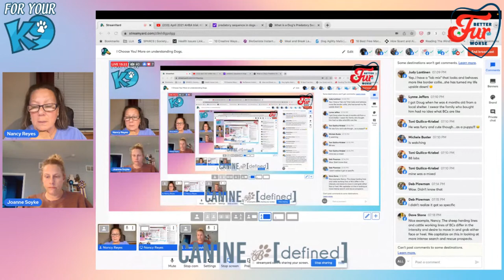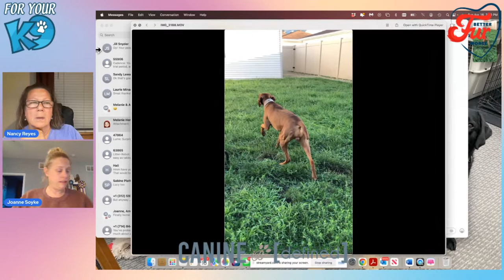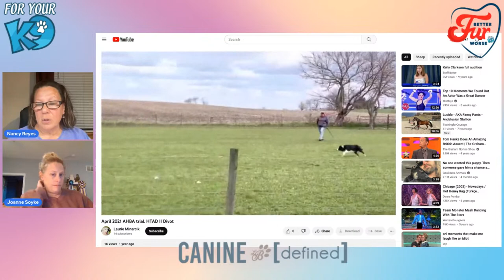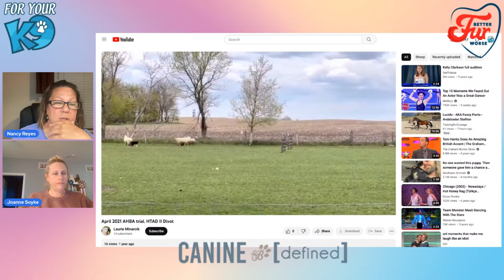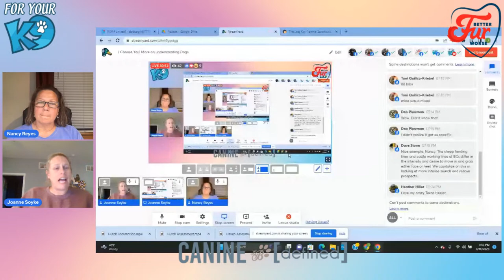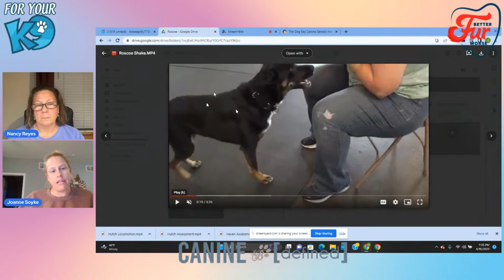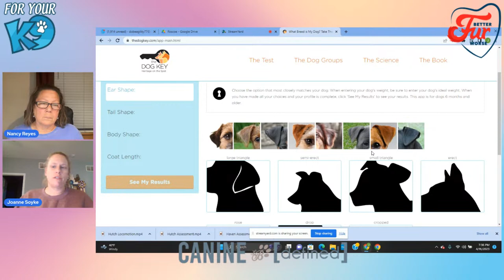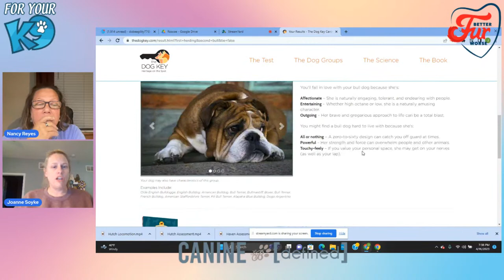I Choose You! More on understanding Dogs.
Why some dogs do what they do and how to work with who they are!